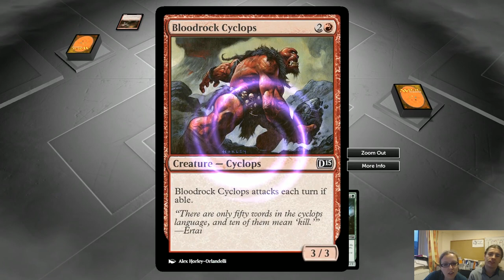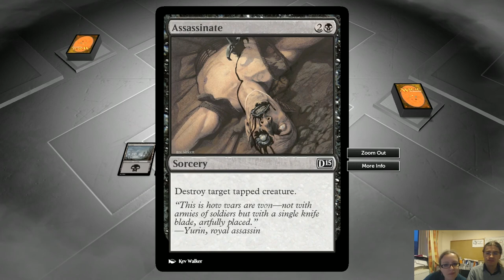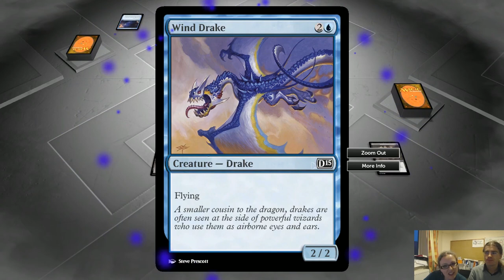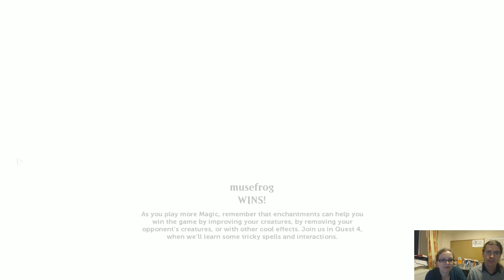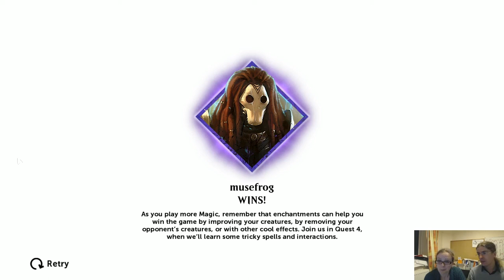Magic 2015 Tutorial part 1 - teach me to Magic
In another series pilot episode, Steph is introduced to the weird and wonderful world of Magic: the Gathering! Apologies for the echoing audio, we'll fix it for part 2.